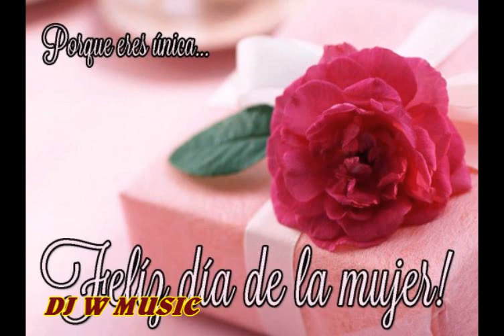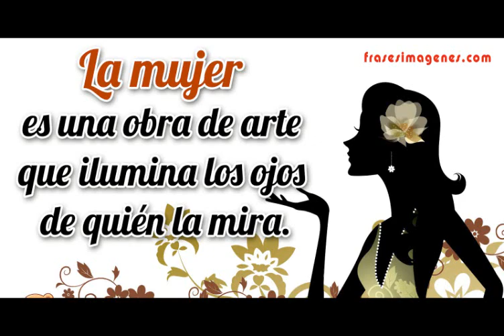WILSON PALMA ELLAS TIENEN CORAZON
CON MUCHO AMOR Y CARIÑO PARA TI EN TU DIA